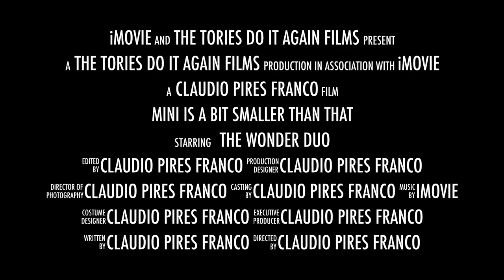Trailer for the latest 'The Tories did it again Film Production':'Mini is a bit smaller than that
A comedic take on Kwasi Kwarteng's 'mini' budget - because not to cry we can only laugh!!!
His 'mini' (giant) budet destroyed the UK's economy and many people's lives and dreams just a few weeks after him and Liz Truss's government came to power. What a bunch of absolute ignorant idiots - planned all the changes in near-secret, didn't discuss with experts, ignored unbiased checks from Office for Budget Responsibility... a catalogue of errors and miscalculations, resulting in a £80 billion hole in the purse of the UK state. FFS What were you thinking of?!!?!
Kwasi, Liz, Jeremy, next time please use the calculator!!!